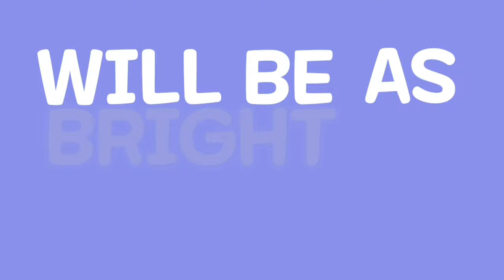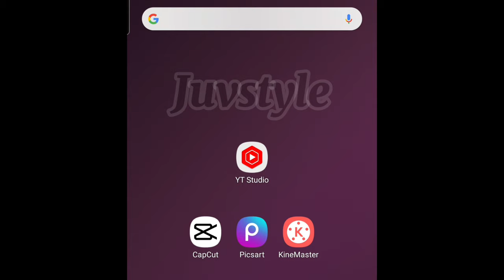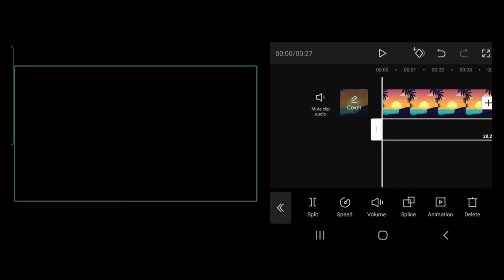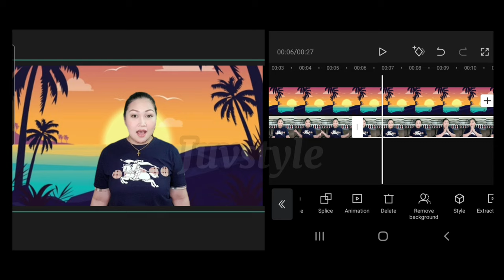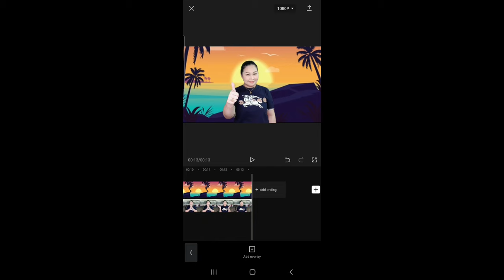HOW TO CHANGE VIDEO BACKGROUND WITHOUT GREEN SCREEN | FILIPINO TUTORIAL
HOW TO CHANGE VIDEO BACKGROUND WITHOUT GREENSCREEN | TAGALOG TUTORIAL

Base in Qatar

My channel has a random videos but mostly
I do Editing Tutorial  and Tips about youtube,
I do also product reviews, Haul, Challenge, Unboxing, Travel/LifeStyLe Vlog and Streamer.

Highest member and Top 1 contributor in my channel

☀☀☀ CAMERA ☀☀☀
SONY ZV-1

☀☀☀ EDITING SOFTWARE ☀☀☀
FINAL CUT PRO VERSION 10.4.8
KINEMASTER 2021
CAPCUT

☀☀☀ PHOTO EDITOR ☀☀☀
PICSART
ADOBE PHOTOSHOP
CANVA

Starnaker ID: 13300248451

how to change video background without greenscreen,
how to change video background using capcut,
how to change video background using mobile,
how to remove background easily,
how to remove background in capcut,
paano palitan ang background without greenscreen,
paano palitan ang video background gamit ang cellphone,
paano palitan ang video background gamit ang capcut,
capcut tutorial,
capcut tutorial 2021,
change video background tutorial,
paano palitan ang background ng video,
paano magpalit ng background sa video gamit ang cellphone,
paano magpalit ng background sa video kahit hindi naka green background,
filipino vlog in qatar,
filipino qatar vlog,
filipino vlogger in qatar,